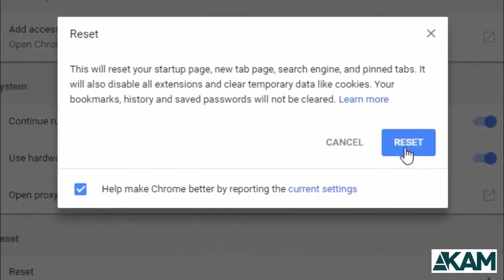Reset in Gogle Chrome